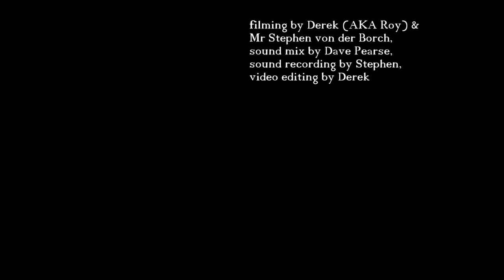Hoy Hoy (( Running Shoes ))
Mauri Berg, take a bow. That's hot, hot guitar.